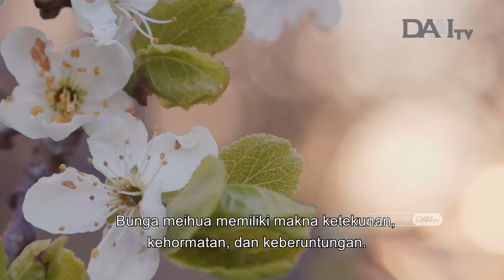Keindahan Bunga Meihua Khas Imlek | DAAI Mandarin 大愛與您分享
Bunga Meihua adalah salah satu ornamen yang digunakan untuk perayaan imlek. Bunga Meihua identik dengan simbol sambutan dengan datangnya musim semi. bunga dari pohon Meihua bisa memunculkan harapan dan rezeki. Ini berlaku untuk orang-orang yang memajang ornamen tersebut di saat perayaan Tahun Baru Imlek.

每逢農曆新年，在華人的家中，會擺放一盆梅花樹。古人認為，梅花在春節開放，將為全家帶來幸運的一年。仿真梅花樹，在過年期間，隨處可以買到。擺放梅花裝飾家裡，就能讓整個屋裡充滿過年氛圍。